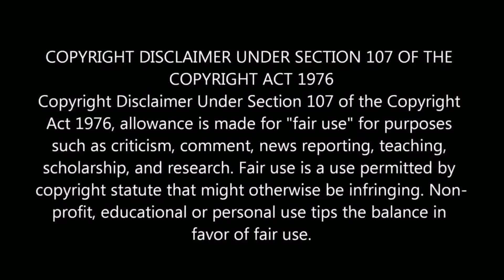சந்திரயான் 2 மாயமான விக்ரம் லேண்டர் கண்டுபிடிப்பு ISRO chandrayan 2 vikram lander signal recovered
சந்திரயான்-2 மாயமான விக்ரம் லேண்டர் கண்டுபிடிப்பு- இஸ்ரோ சிவன் தகவல்

ISRO SIVAN

Orbiter thermal images - Vikram Lander signal recovered